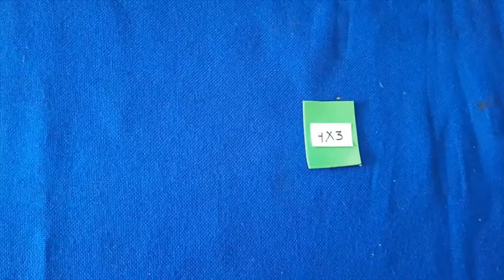Wall Hanging Frame with Foam sheet | Home Decor Ideas | DIY Wall Hanging Ideas | Easy Wall Hanging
Manu
       Art
         Gallery
In this video , I will show you How to make  WALL HANGING FRAME WITH FOAM SHEET, Foam Crafts ,Wallhanging , Home Decor. DIY flowers frame is a home made photo frame what is not costly, an can be made by you also.

🌈 Material Required 🌈
❤ Color foam sheet - Yellow, White, Green
❤ Color Paper - Black
❤ Cardboard
❤ Glue/Glue-gun
❤ Green paper tape
❤ Scissor
❤ Scale & Pencil
❤ Cutter
❤ Aluminium Wire
 ❤ crayon color green

.My videos.